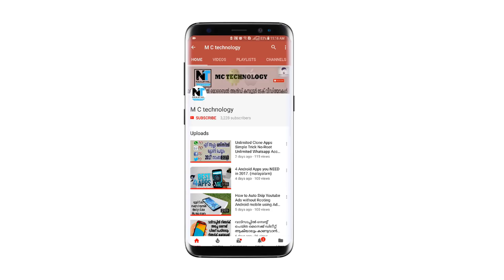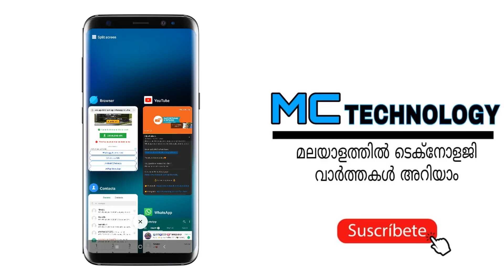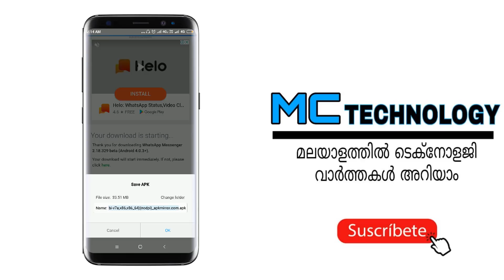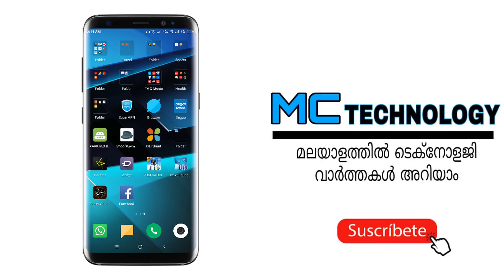How To Solve Whatsapp Beta Program is Full Whatsapp new update 2018[malayalam]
100% How To Download Beta Version Whatsapp For Android.This video help to download beta WhatsApp And also help to how to Become a Beta User tester.